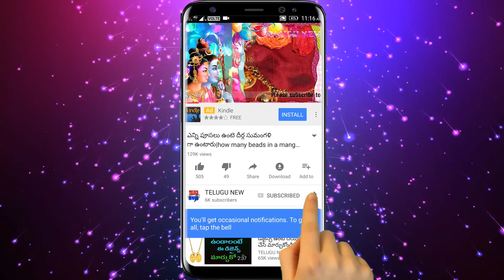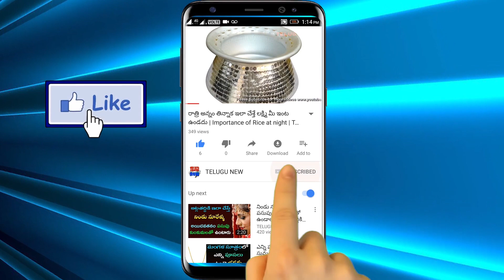శ్రావణమాసంలో ఆవుకి ఈ ఆకూ సమర్పిస్తే మీకున్న అన్ని జాతక దోషాలు పోయి లక్ష్మి దేవి కటాక్షం పొందుతారు